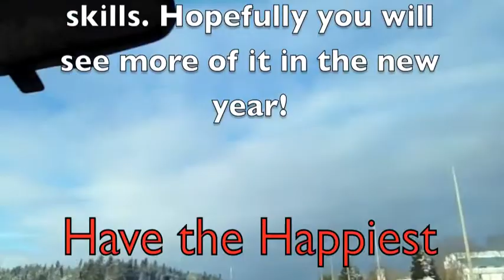On The Road Again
The one where my dad and I take a road trip home for the holidays. Let the Musical sillyness ensue